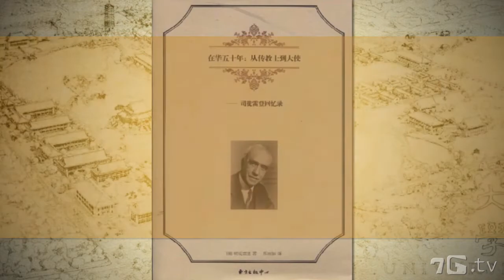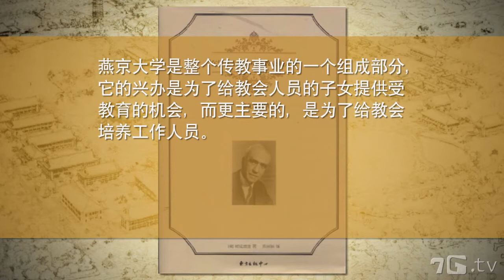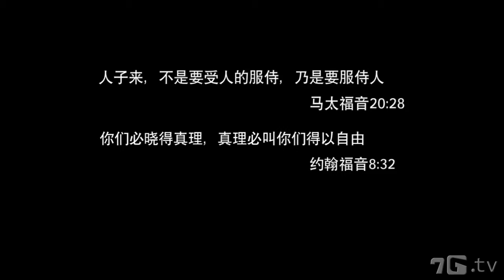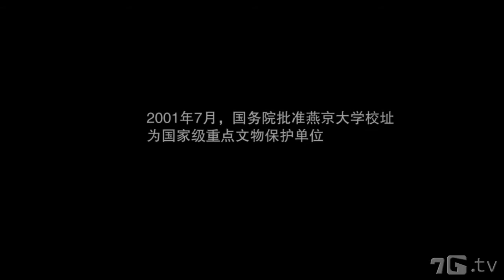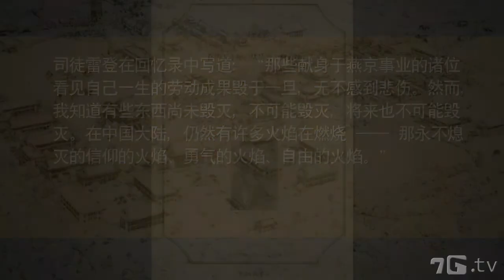燕京大学：一所曾与北大、清华齐名的中国教会大学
燕京大学是一所教会大学，它的创立是为了中国的传教事业，它的名望曾与北大、清华比肩，深深影响了中国的一代人。这样一所大学有怎样的历史呢？